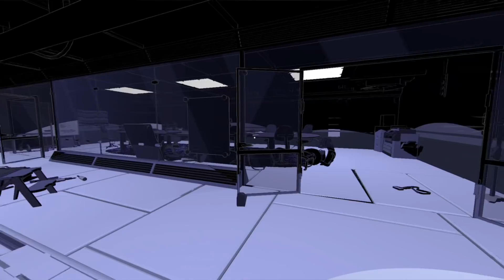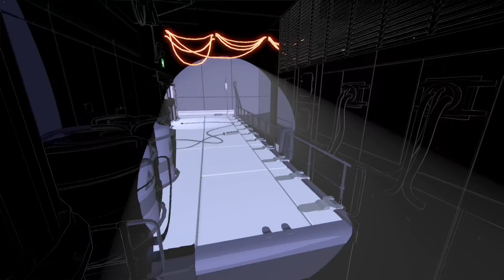#8【謎解き】弟者の「Lightmatter」【2BRO.】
2020/01/16 発売 Steam版「Lightmatter 」